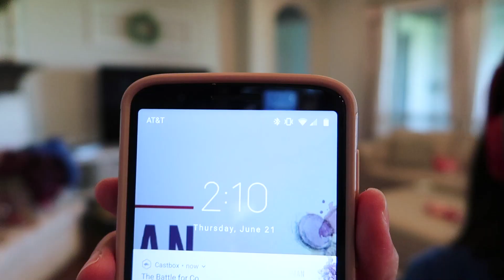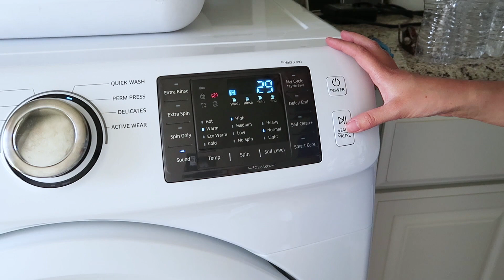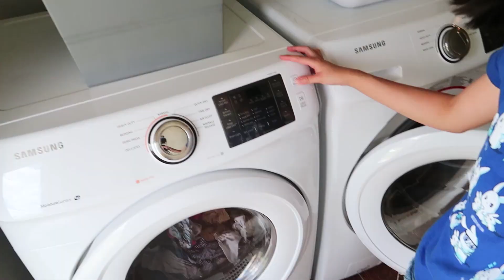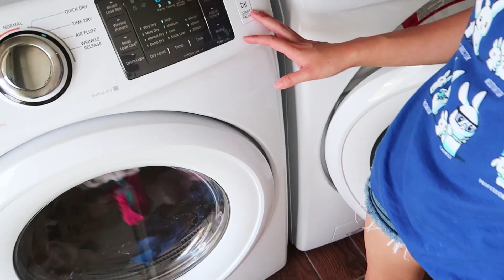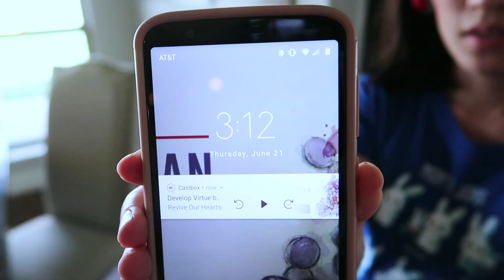POWER HOUR CLEAN WITH ME⏳Speed Cleaning Motivation💁Stay at Home Mom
POWER HOUR CLEAN WITH ME » Speed Cleaning Motivation » SAHM
I am here today with a power hour cleaning video! This speed cleaning motivation video is  a chat about finding balance in your life in light of eternity with some cleaning music throughout to motivate you with your cleaning and as you strive to love, serve and bless your family!

CHECK OUT SOME OF MY OTHER VIDEOS HERE:

HEART TO HEART SERIES!